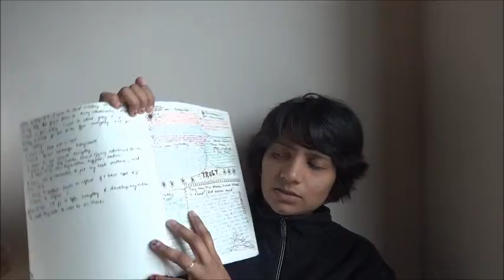STIL: Intentional Living Daily Planner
Simple tools for intentional living (STIL) is a video series on tools you can use to live intentional & with calm despite all the rush. In today's video I share with you my Intentional Living Daily Planner.